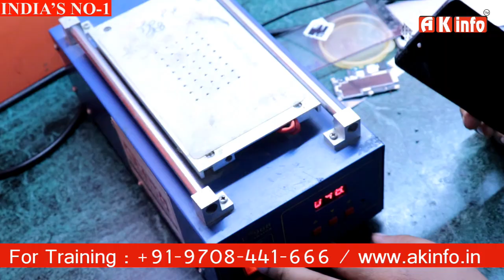Mobile Repairing Course | Replacement of Combo Frame Display & Touch | Part-1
Hello Friend once again welcome you to our official youtube channel Ak Info.

Friends, this video has been created in 3 parts so that you can understand a very good way and a lesson and study how to break a broken display from a touch. In this video we are going to tell you how to open the phone first. So watch this video till the end. And if you want to learn similar mobile repairing then talk to us on the given number Let's talk about the courses with us.

दोस्तों इस वीडियो को ३ पार्ट में बनाया गया है ताकि आप बहुत ही अच्छे तरीके और बारीकी से सिख समझ सके और अध्ययन कर सके की कैसे किसी टूटे ही डिस्प्ले को टच से अलग करते है| इस वीडियो में हम आपको सबसे पहले फ़ोन कैसे खोलेंगे ये बताने जा रहे है | तो इस वीडियो को अंत तक देखिये | और अगर आप भी इसी तरह मोबाइल की रिपेयरिंग सीखना चाहते है तो हमारे दिए गए नंबर पर बात करके जानिए कोर्सेज के बारे में आइये जरिये हमारे साथ |

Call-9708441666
100% Advance Chiplevel live practical training institute.

Thanking
AK INFO INSTITUTE